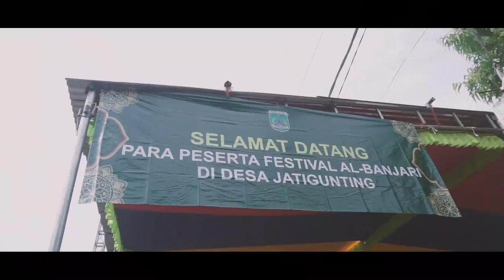Darul Musthofa - FESBAN SELAMETAN DESA JATIGUNTING - WONOREJO - PASURUAN 2021